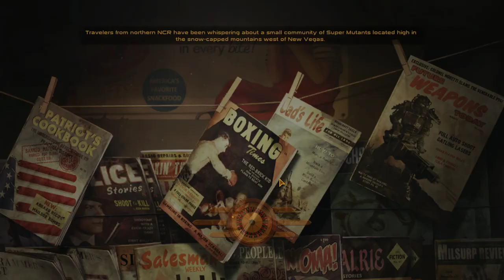Fallout New Vegas Meeting Dog God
Meeting the lovable mutant...